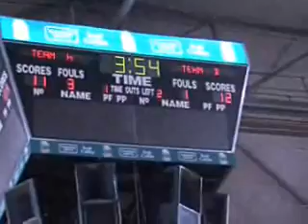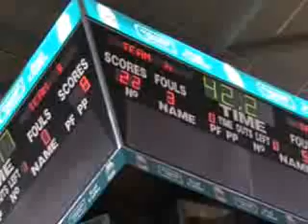Norwood Basketball Carnival 2008 You Tybe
This game was between Sturt u16 boys and Mackinnon form Victoria. Both in the finals for the 2008 Norwood Carnival held in SA. Sturt Basketball came out winners thanks to Jarrod C & Judy R You Tube